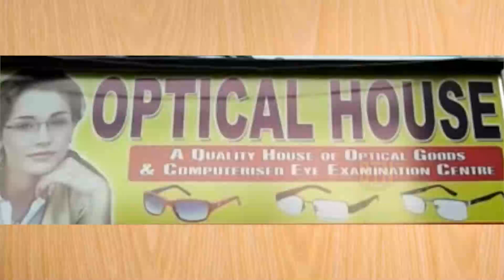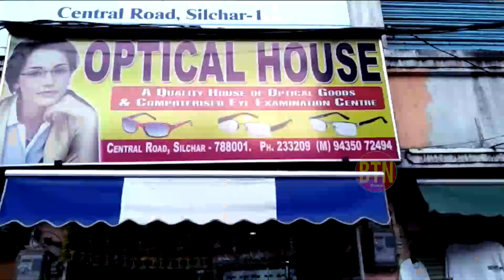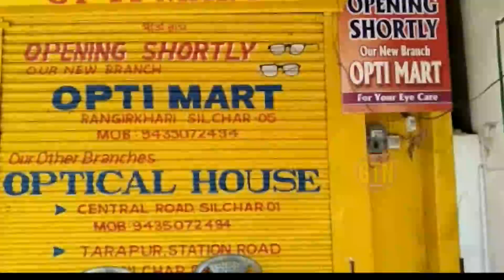26 JANUARY 2023 || BTN DAILY NEWS